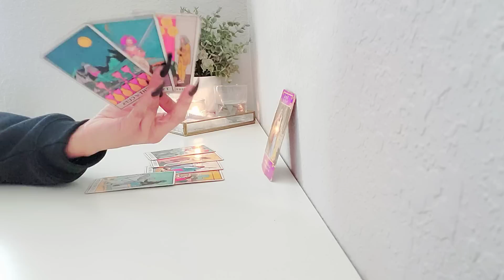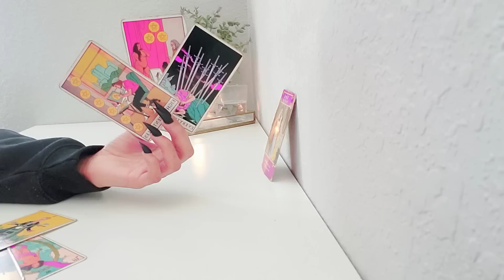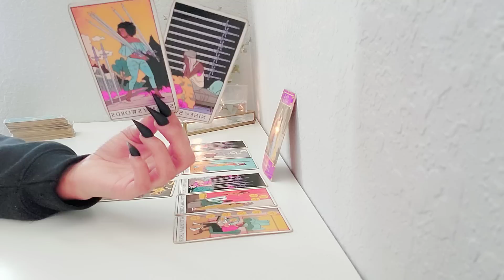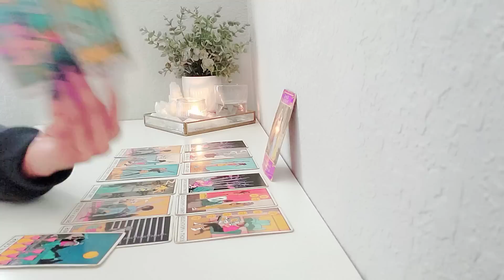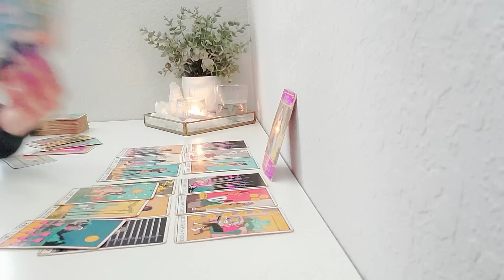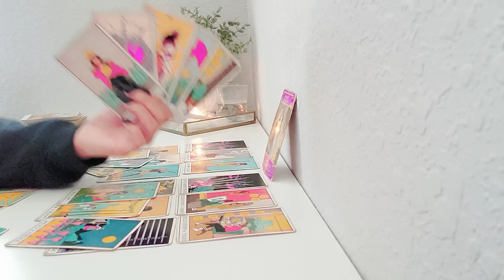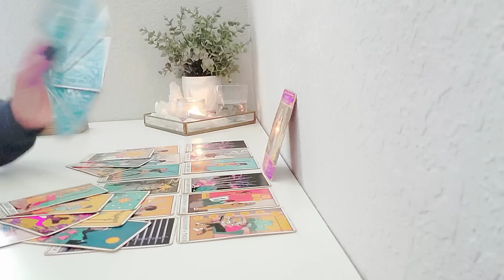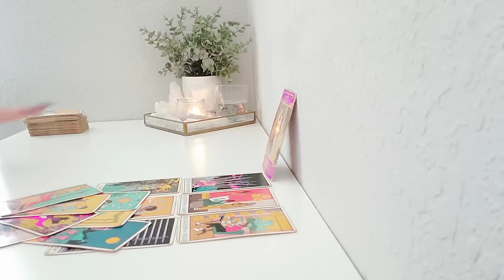Cancer | What You Want Is A Lot Closer Than You Think, Until Now! April 2023